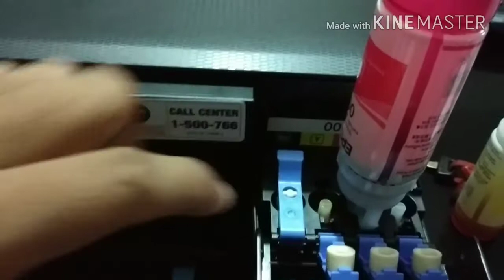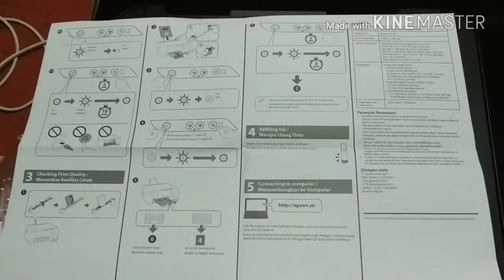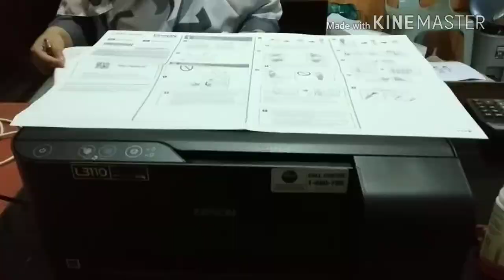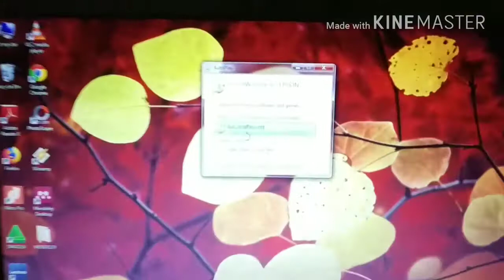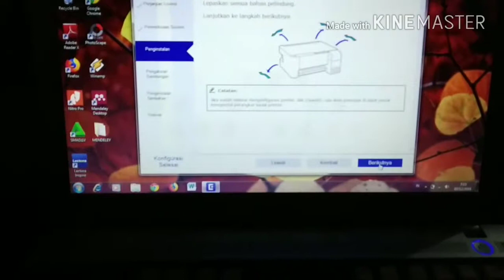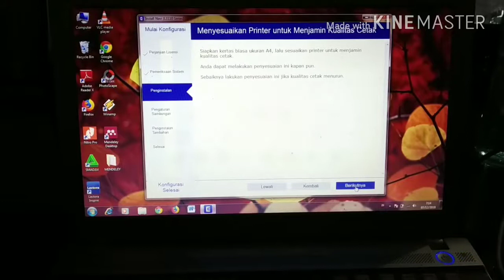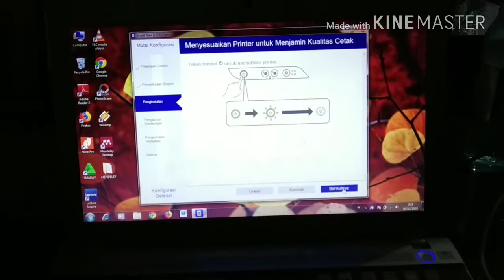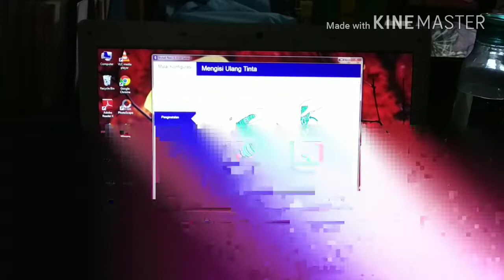CARA MENGISI TINTA DAN MENGINSTALL PRINTER EPSON L3110